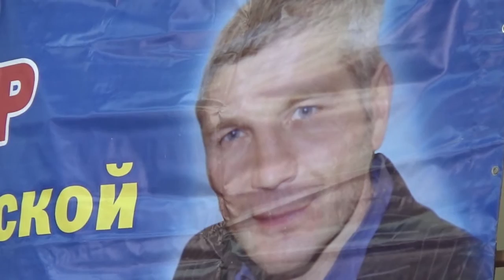Ульяновске прошел турнир по греко-римской борьбе памяти Рамиса Садиева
Ульяновец Артур Хамидуллин стал победителем традиционного турнира по греко-римской борьбе памяти Рамиса Садиева. Эти соревнования прошли в Ульяновске и собрали около сотни спортсменов со всего Поволжья и Казахстана. Именно поэтому мемориал впервые получил статус международного.